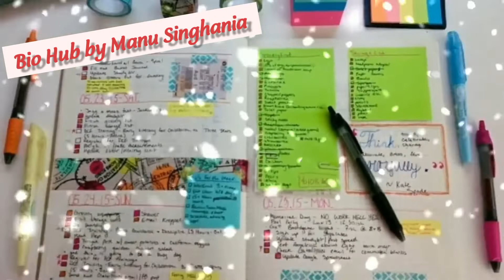For Biology students motivational videos